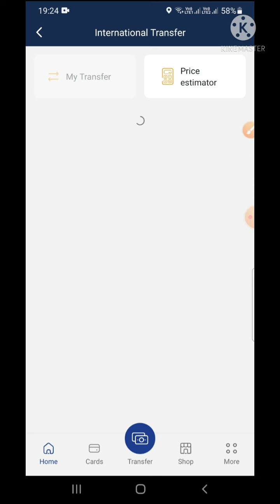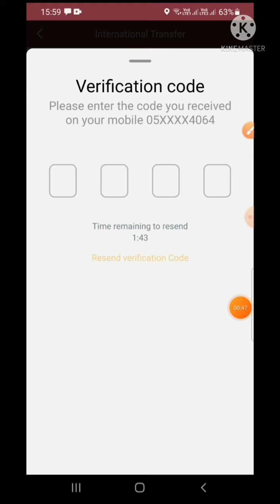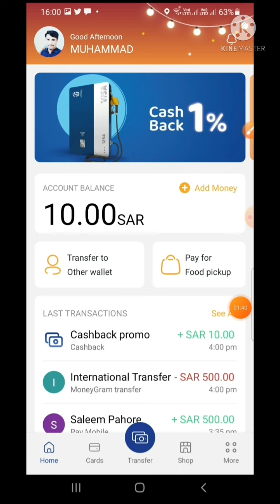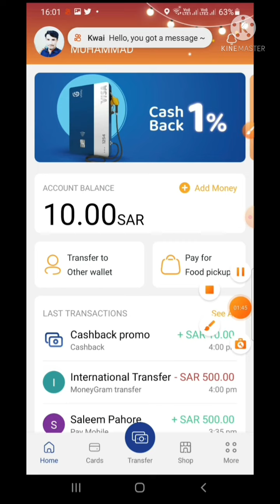how to International transfer urpay wallet our get 10.SR cashback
urpay wallet International transfer to Pakistan roshan digital account 10.sr get cashback offer ye offer 18th April tak available hy